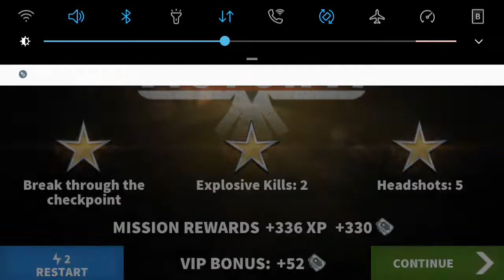Brothers in arms (BIA3) |Chapter2|campaign2|choke point|gamplay